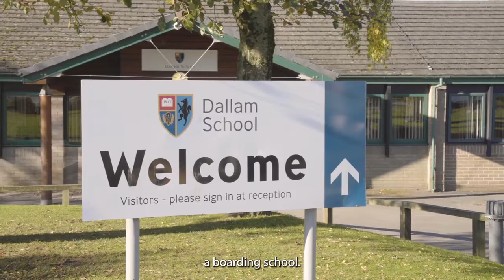Dallam boarding offers so much more (subtitled)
More than just a boarding house, take a look a look at how Dallam gives our boarders a place to belong and call home away from home.